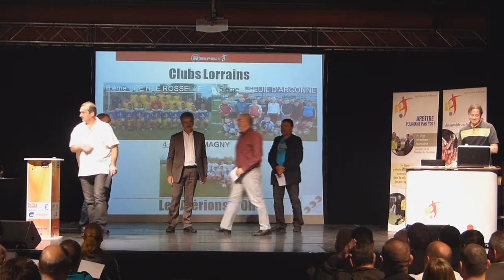Les Alérions de l'Arbitrage 2013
La manifestation valorisant les différents acteurs de l'arbitrage lorrain s'est tenue le 25 juin dernier au Seven Casino d'Amnéville. Une opération menée avec le concours de la Caisse d'Epargne Lorraine Champagne Ardenne, la Région Lorraine et le Seven Casino qui pour l'occasion a accueilli Anne Sophie Mathis-la multiple championne du Monde de Boxe, en tant qu'invitée d'honneur.